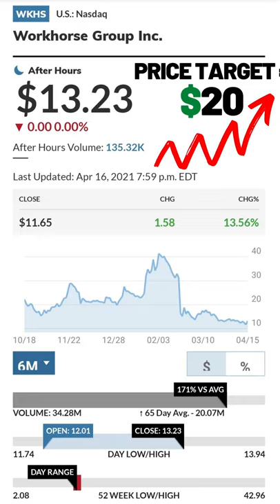Best Stocks to Buy Now According to Analysts (4) 4/17/21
ARRY stock – Best stock to buy now +55% Potential Upside
Analysts Think this Stock Has 55% Potential Upside.
Array Technologies Inc. manufactures and supplies solar tracking systems and related products for customers in the United States and internationally. Today Analyst firm UBS, initiated coverage on Array Technologies giving a buy rating on the company. The firm also set a $43 price target on the stock suggesting a potential upside of 55% compared to its current price.

WKHS stock – Best stock to buy now +51% Potential Upside
Analysts Think this Stock Has 51% Potential Upside.
Workhorse Group Inc., a technology company, designs, manufactures, builds, and sells battery-electric vehicles and aircraft in the United States. Today Analyst firm B. Riley, initiated coverage on Workhorse Group giving a buy rating on the company. The firm also set a $20 price target on the stock suggesting a potential upside of 51% compared to its current price.
Analysts see 46% upside in this stock RUN stock
Analysts Think this Stock Has 46% Potential Upside.
Sunrun Inc. engages in the design, development, installation, sale, ownership, and maintenance of residential solar energy systems in the United States. Today Analyst firm Piper Sandler, initiated coverage on Sunrun giving an Overweight rating on the company. The firm also set a $77 price target on the stock suggesting a potential upside of 46% compared to its current price.